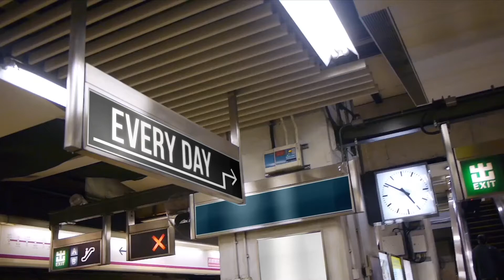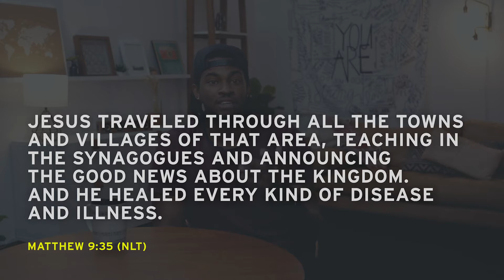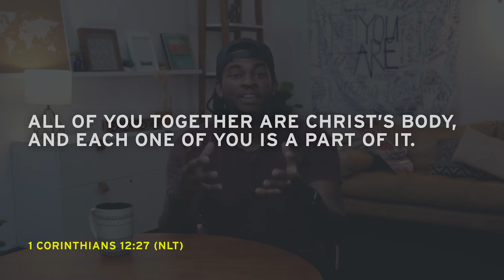HS wk3 - DoSomething Week3 XP3HS